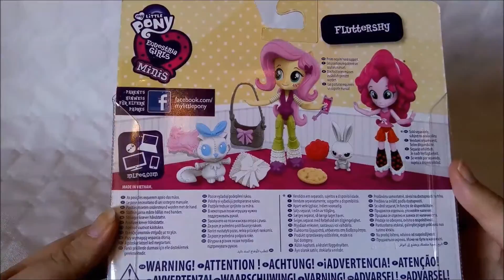Unboxing du coffret soirée pyjama de Fluttershy la mini-poupée My Little Pony Equestria Girls [#4]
Aujourd'hui j'ouvre le coffret soirée pyjama de Fluttershy et la compare avec la poupée de base.

Musique : Where I am From - Topher Mohr and Alex Elena